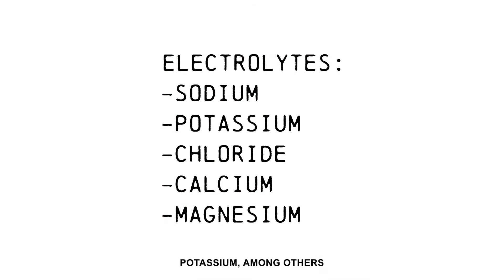What does it really mean to be "PROPERLY HYDRATED"?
Here the main key points and take aways from this that you should leave with:

💧 Hydration isn’t just increasing our water intake.

💧 60% of the body is composed of “water”, but of course, not pure water, our fluids are combined with electrolytes, minerals, like the ones mentioned before in the infographic, and those fluids don’t only contribute to hydration but also to the creation of other fluids like blood and urine.

💧 I couldn’t find any scientific evidence proving we are supposed to drink 8 glasses of water a day. I believe the quantity of water needed by your body depends on your body, every body is different and it’s always best to listen to how you feel. Which is why I just drink water when I’m thirsty.

Hydration is also about listening to your body, just like you feel hungry when you need food, you will feel thirst when you need water so learn to trust you body and give it what it needs, for your water and minerals to work optimally together. 🔝